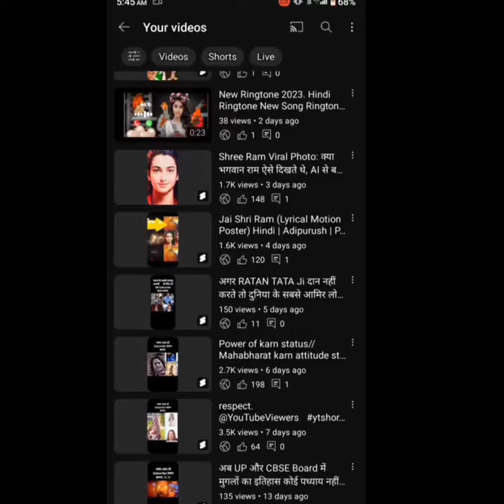10,15 views ke baad shorts video ruk jaati haiViral cheth || shorts viral kaisekaren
doston aaj me aapko youtube short video viral kaise karte hai is baare me bataunga agr aapka short video par views 5,10 ke baad views ruk jaata hai ya aapka shorts viral nhi ho rha to ye video me aapko iska reason batane wala hu

shorts fund kitne views par milega

Good News 314 10...

Topic Covered:

shorts viral kaise hoga short video viral tips and tricks

youtube shorts viral kaise kare short video

short video viral kaise karen views kaise badhaye trick

short video views ruk jaata hai

shorts viral kaise kare trick

how to grow new shorts channel how to grow new youtube channel shorts

shorts channel par views kaise badhaye

shorts viral karne ka trika 2022

shorts 100,200 views ke baad ruk jata hai +100,200 views ke...

• gaming short vide...

shorts ko monetize kaise kare

how to monetize y...

watch time kaise badhaye shorts

• इस Trick से पुरा.

• 2022 में अपने 100...